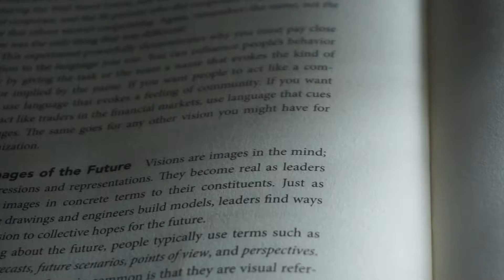DAY 487 |In love with the works that I do |Sushila Tamang| TFN FELLOWSHIP | Moin Uddin Show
DAY 487

In love with the works that I do